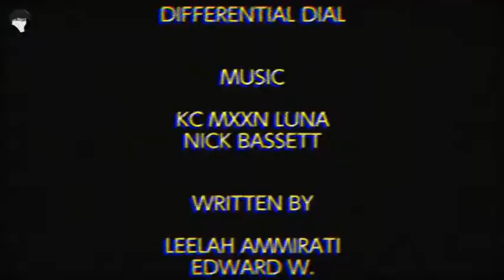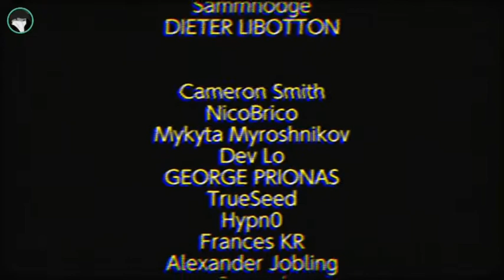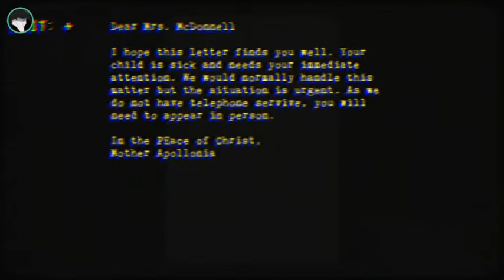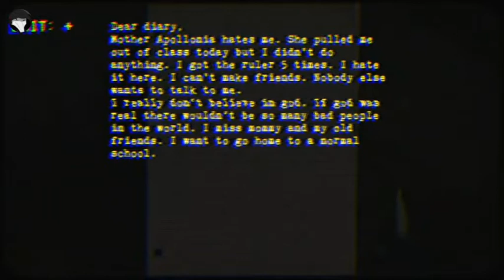NUN MASSACRE Scary Game!!!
I thought this would be easy but I think I lost an agent in there.